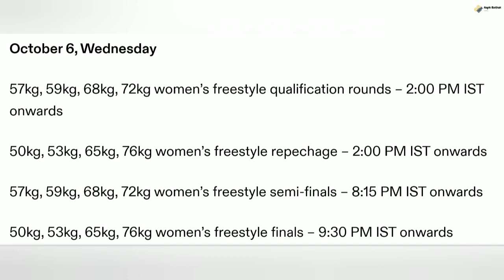World Wrestling Championship 2021 : जानिए भारतीय Wrestlers के 5 Oct के Results और 6 Oct का Schedule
In this video I have talked about the World Wrestling Championship 2021 Oslo .